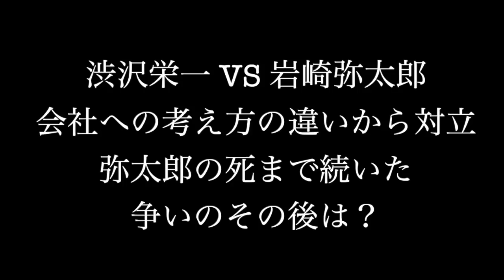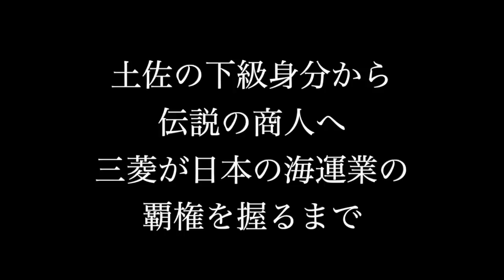合本 VS 独裁！ 渋沢栄一と岩崎弥太郎 熾烈な争いの結末は？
多くの人の力を合わせる合本により事業を行うべきと唱える 渋沢栄一 と、商才のある経営者が専制的に経営を行うべきだとした 岩崎弥太郎 。

明治時代を代表する実業家２人の対立は、ついに海運業での争いに発展することとなりました。

今回は、岩崎弥太郎はどうやって海運業の覇権を握るに至ったか、栄一と弥太郎の熾烈な争いの行方、2人の争いの結末について詳しく紹介します。

大河ドラマ 青天を衝け 解説動画です。